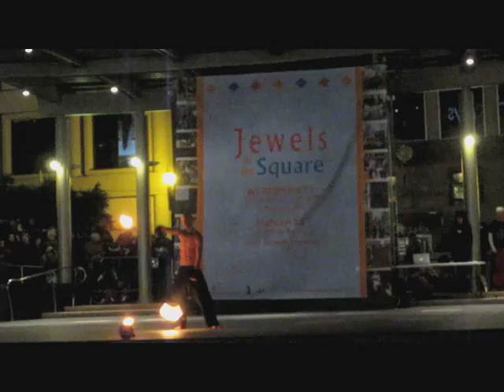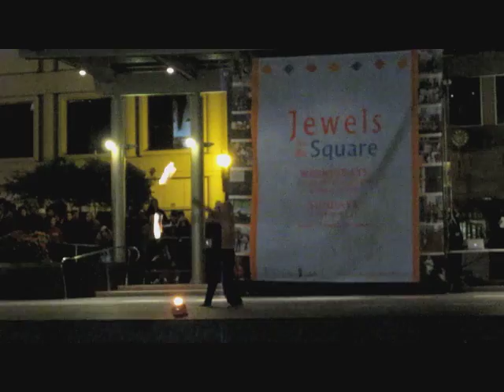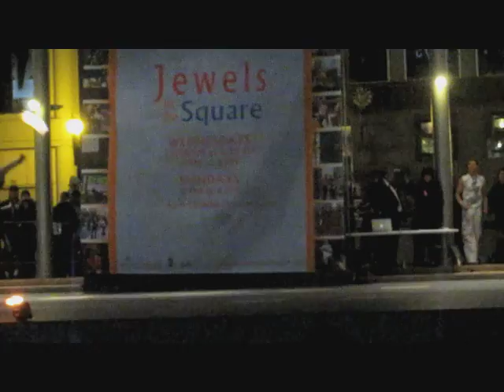Thomas Johansson of Nevisoul and Alien Jon at the Temple of Poi Fire Expo 2009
Thomas Johansson's and Alien Jon's performances at the Temple of Poi Fire Expo 2009 in Union Square, San Francisco, CA  April 25, 2009.